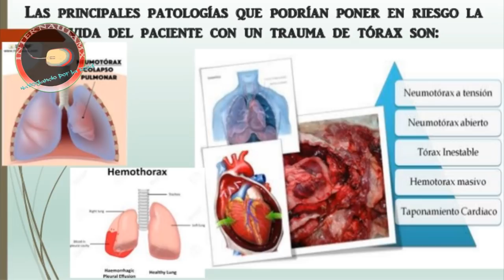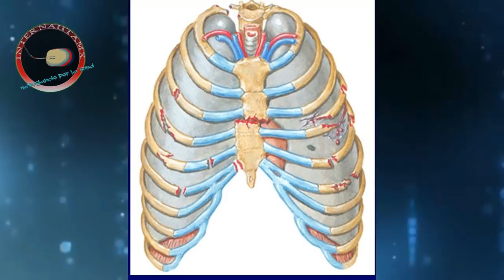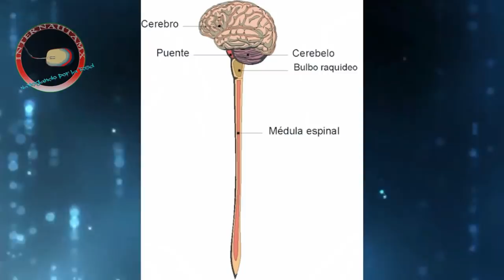FALSO se le sale el corazón por beber 20 redbull con alcohol "LA VERDAD" de este vídeo